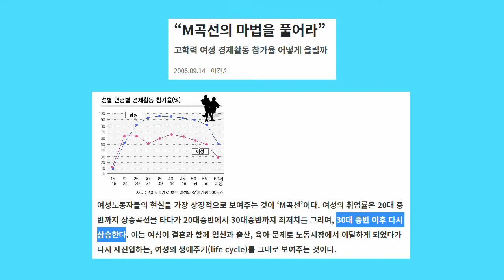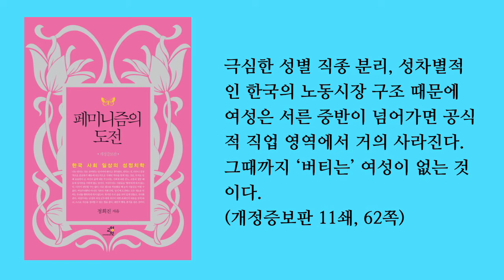돌대가리 페미니즘 01. 정희진: 여성은 서른 중반이 넘어가면 공식적 직업 영역에서 거의 사라진다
페미니스트 정희진은 아무 말 대잔치의 진수를 보여줍니다. 30대 중반이 되며 여성들이 공식적 직업 영역에서 거의 사라진답니다. 통계에 따르면 오히려 그 시기가 되면 직업 영역에서 여성들이 더 많아집니다.